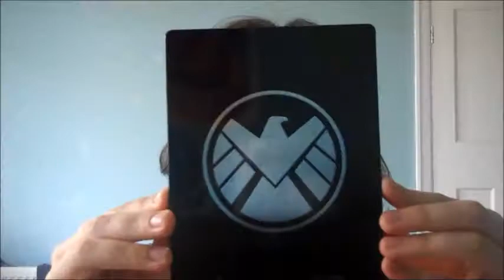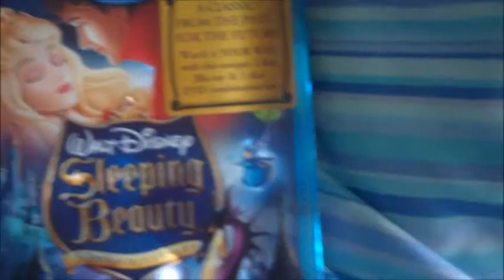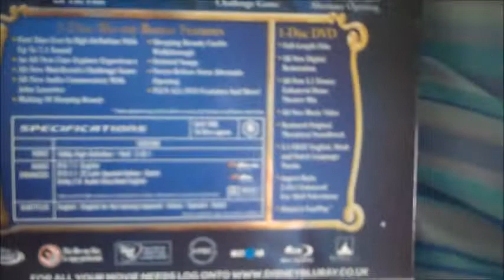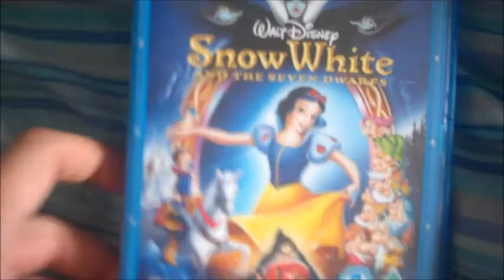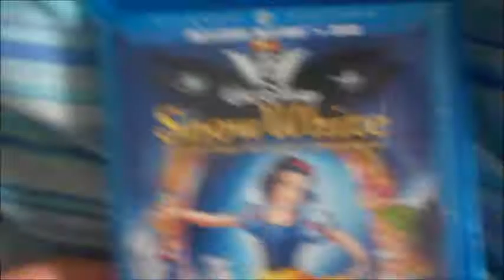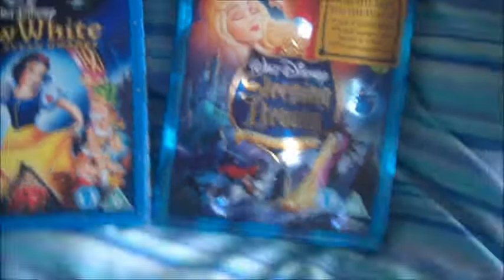Disney Unboxing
In this video I will be unboxing a couple of pretty rare Disney blurays.